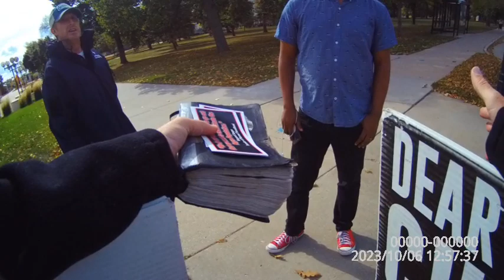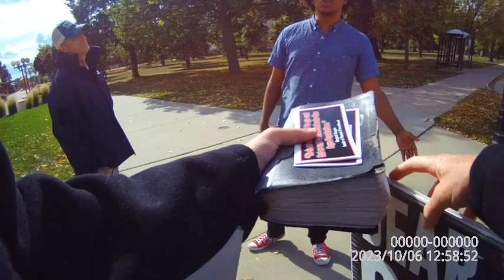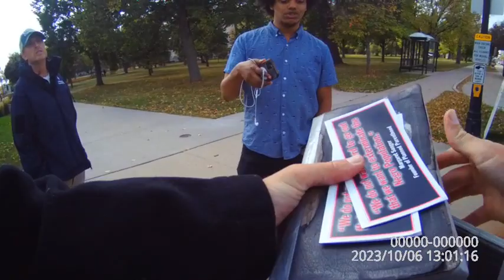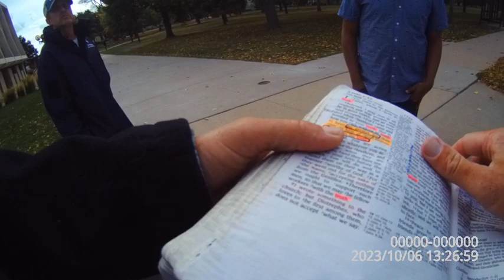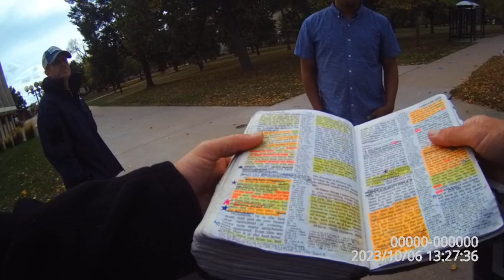Project Frontlines: Yet another professing "Christian" with AWFUL THEOLOGY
My apologies for the poor sound quality. It was a bit windy that day, which may have contributed.

Liberal Lawrence University in Downtown Appleton, WI
ProjectFrontlines.com
AbolitionistsRising.com